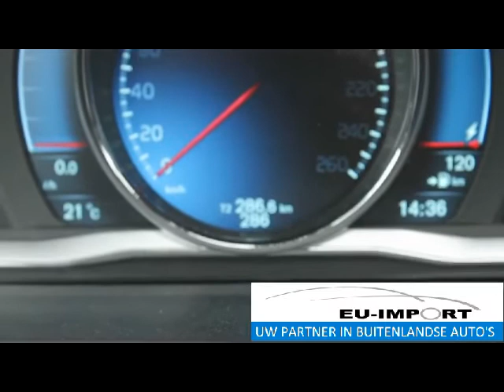Volvo V60 Plug In Hybrid Modeljaar 2014 | EU-Import